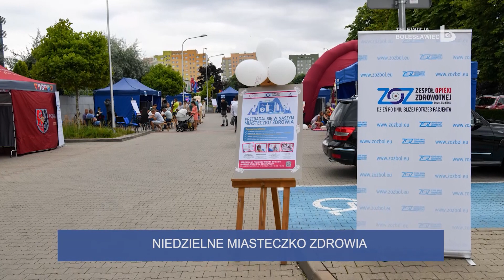wydarzenia 30 08 21